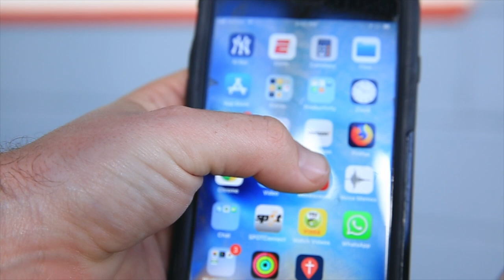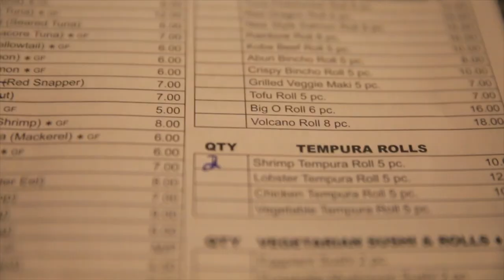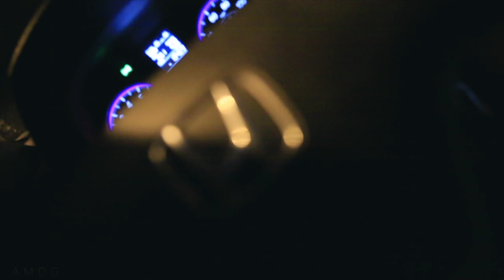SUSHI Den DENVER + CINEMATIC COFFEE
📬 snail mail is cool too:

USA

Sushi Den in Denver is our favorite spot to get Sushi! Where is your favorite spot?

🎧 MUSIC 🎧

❓QUESTION OF THE DAY❓What's your favorite spot to get sushi in Denver?

GEAR
1. Canon 7D Mark I & Canon 5D Mark III
2. Rode Video Pro Mic
3. SYRP Genie (time-lapse) & Magic Carpet Slider
4. DJI PHANTOM 4 (was stolen)

Cya tomorrow.